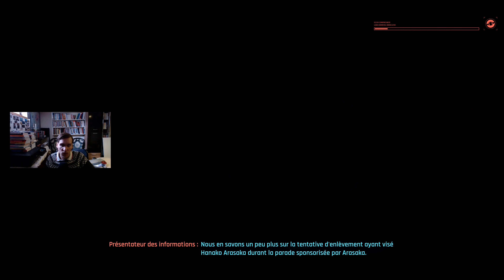Cyberpunk 2077 FR 4K UHD 60 FPS (47) The Hunt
Découverte et solution de Cyberpunk 2077 FR 4K UHD 60 FPS (47) The Hunt

Carte graphique - Geforce RTX 2070 Super 8 Go GDDR6 4K 3840 x 2160 pixels (à partir de la vidéo de ce tomb raider)

Playstation 4
Playstation 5
Xbox One
Xbox Series X
Xbox Series S